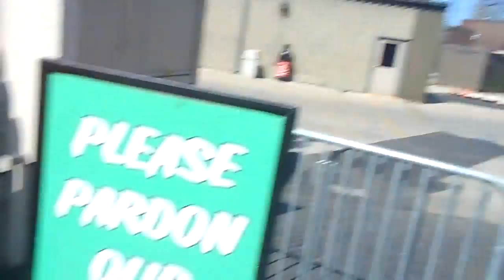Broken Gate Behind the Scenes Look Six Flags Great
Just a peek while the gate is off.